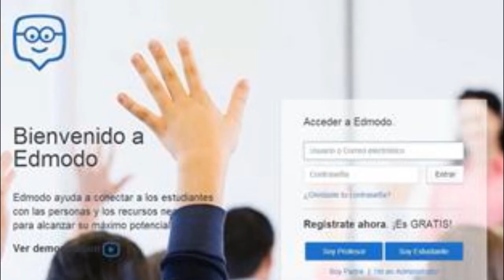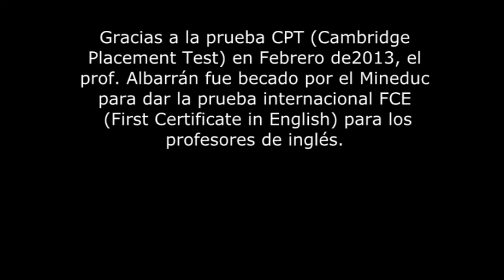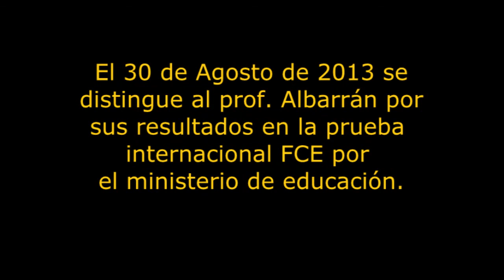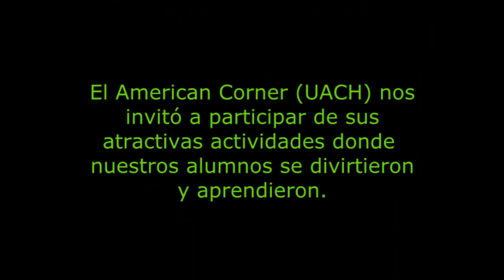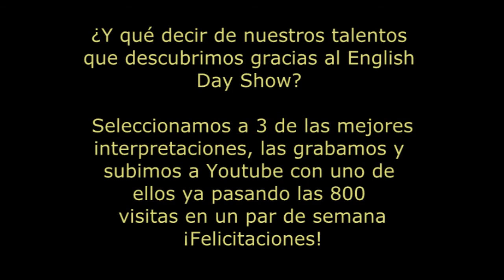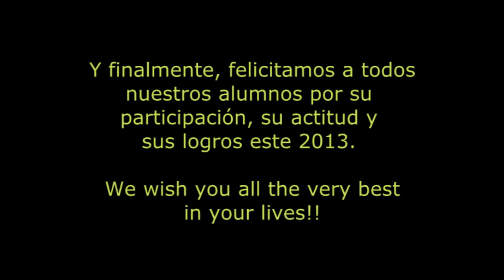Presentación clase de Inglés 2013 - Liceo Bicentenario Valdivia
Esta es una presentación hecha para la muestra de talleres a finales del año pasado en nuestro Liceo Bicentenario Ciudad de los Rios (Valdivia, Chile). Más que una apretada presentación de las actividades más importantes del año, son emotivos y gratos recuerdos vividos juntos a nuestros alumnos.